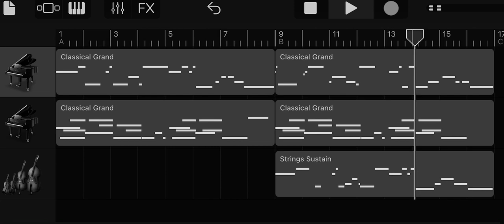o7 Technoblade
I didn’t expect to wake up this morning to see techno upload his last video. . .
o7 Techno, you may be gone. But we will always remember you.
Truly, the saddest day in gaming history

(I couldn’t find my recording device so I used this to upload)